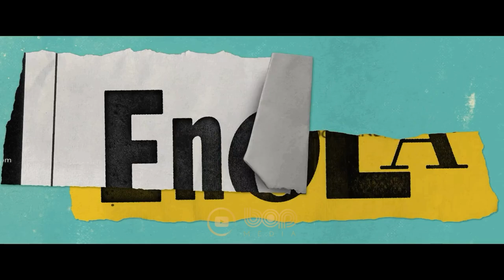فیلم خارجی جدید درام جنایی ماجراجویانه انولا هولمز با دوبله فارسی ۲۰۲۰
فیلم انولا هولمز با دوبله فارسی

اِنولا هلمز، فیلمی در ژانر ماجراجویی معمایی به کارگردانی هری بردبایر و با بازی هنری کویل و میلی بابی براون است که براساس مجموعه کتابهایی با همین نام توسط نانسی اسپرینگر نوشته شده است.

When Enola Holmes-Sherlock's teen sister-discovers her mother missing, she sets off to find her, becoming a super-sleuth in her own right as she outwits her famous brother and unravels a dangerous conspiracy around a mysterious young Lord.